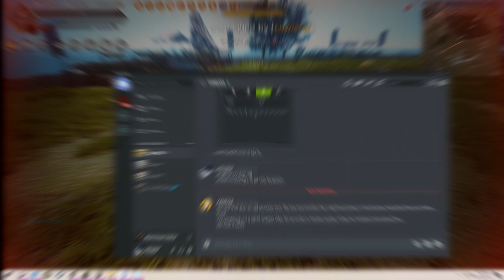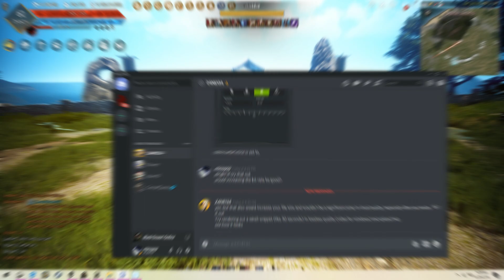sorc vs witch battle arena bdo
sorc vs witch duels in ba